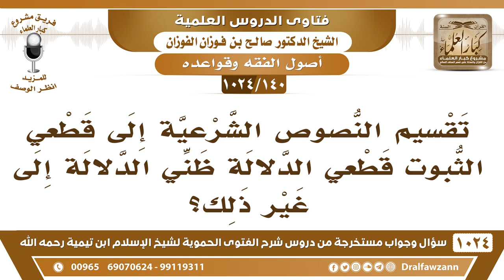[140 -1024] هل يصح تقسيم النصوص الشرعية إلى قطعي الثبوت قطعي الدلالة - قطعي الثبوت ظني الدلالة؟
-[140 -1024] السؤال: تقسيم النصوص الشرعية إلى قطعي الثبوت قطعي الدلالة ظني الدلالة إلى غير ذلك؟
الجواب: هذا كله هراء، هذا كله هراء، كل ما كان ثابتًا فهو قطعي الدلالة، كل ما كان ثابتًا عن الرسول صلى الله عليه وسلم فهو قطعي الدلالة، يفيد العلم ويفيد اليقين أما ما لم يثبت فهذا لا احتجاج به.
للاشتراك في قناة الشيخ صالح الفوزان
سؤال وجواب من شرح الفتوى الحموية ( 1024 ) مقطع

للاستفسار والإقتراحات والدعم
رئيس الفريق
لمشروع كبار العلماء